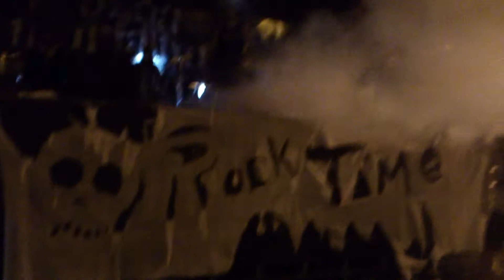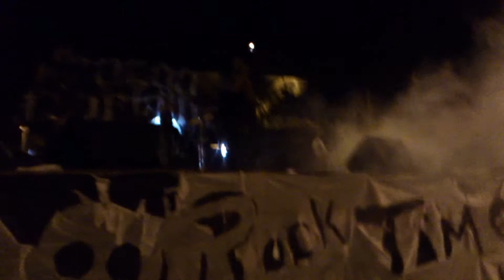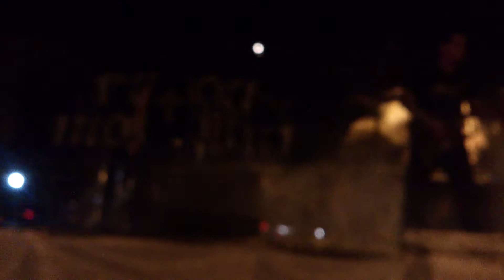Razga Mortalha ao vivo em Soure, Rock Time Itinerante (Parte 1)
No dia 10 de Maio de 2014 ocorreu em Soure, Ilha do Marajó, Pará, Brasil, o Show das bandas Razga Mortalha e Danger Crazy, o evento Rock Time Itinerante-Soure foi habilmente organizado e realizado pelo Rock Time, programa da rádio maritubense Umarí FM 87.5 e também pela liderança do movimento Acorda Marajó.